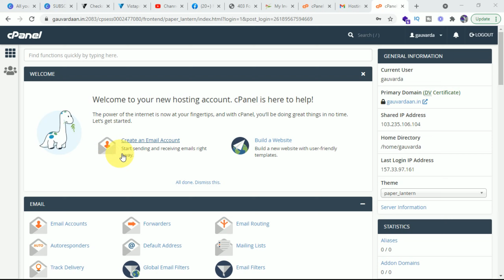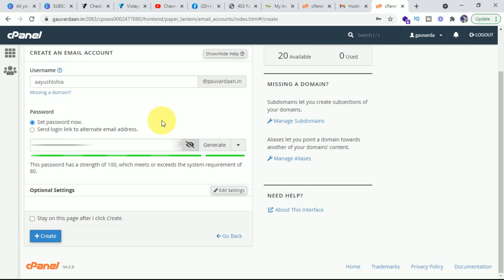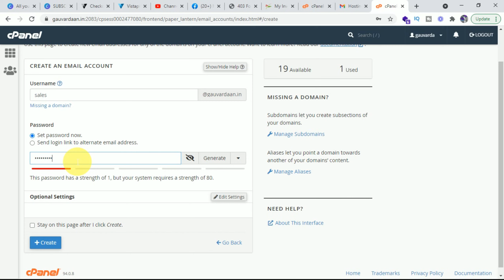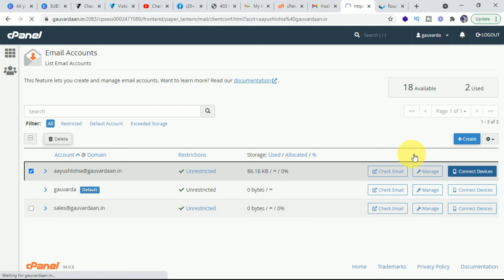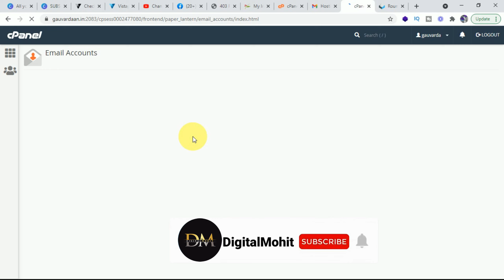How to create Free Business Email Id | Business Mail Id kaise banaye | 2022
Start Your Investment Today & Get Rich & Rich Everyday.